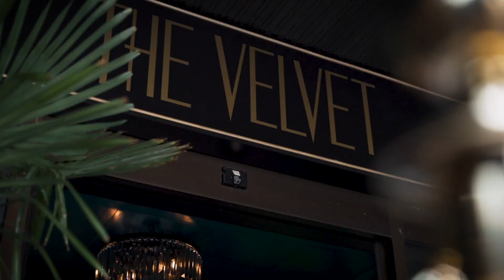Takto vyzerá najluxusnejší cocktail bar v Bratislave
O tom, že business vie byť poriadna džungla ťa dnes presvedčí nová show Biznis Džangl. Pozreli sme sa do najluxusnejšieho cocktail baru v Bratislave. Tomy Kotty  sa rozprával s manažérom konceptu The Velvet, Tonom Velichom. Prezradil, koľko investovali do interiéru a aké dizajnové unikáty tento podnik ukrýva. Šokujúca tapeta, ručne namiešaná vôňa, či extrémne drahé mydlo. To je len ochutnávka z toho, čo ťa tu čaká.
Pozeraj, čo sme zažili na potulkách Biznis džunglou.